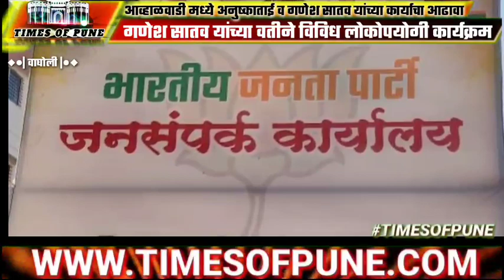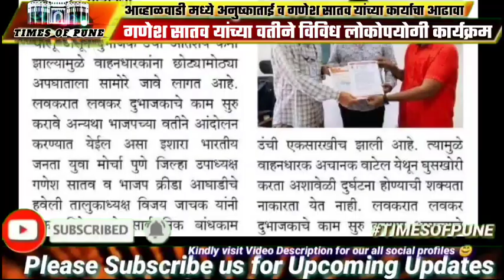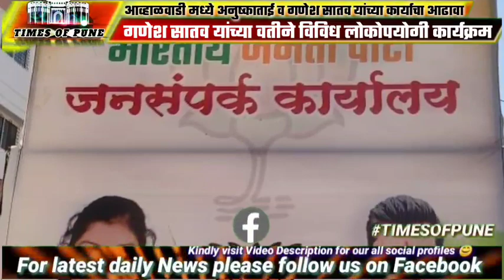गणेश सातव यांच्या वतीने विविध लोकोपयोगी कार्यक्रम! अनुष्काताई व गणेश सातव यांच्या कार्याचा आढावा